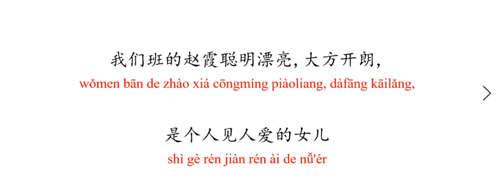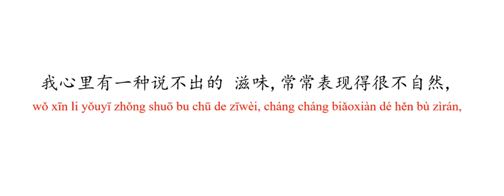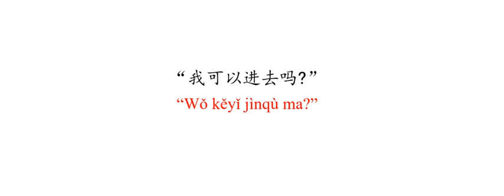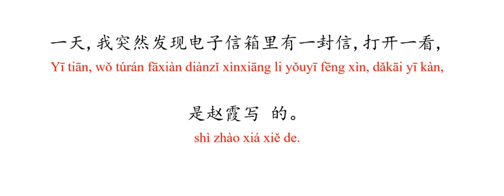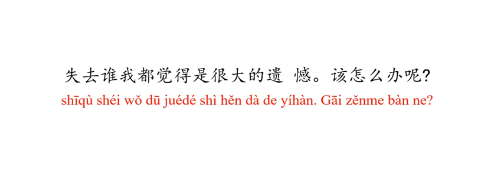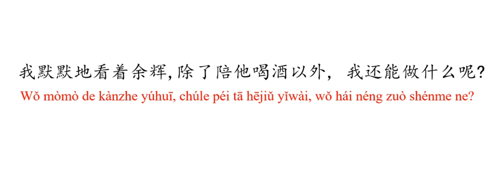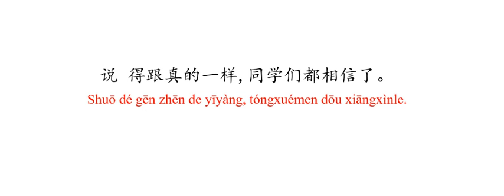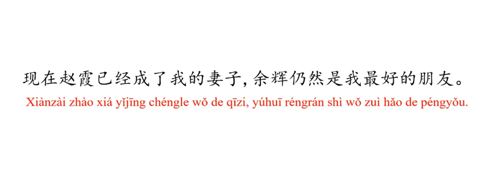GIÁO TRÌNH HÁN NGỮ QUYỂN 5 | BÀI 8